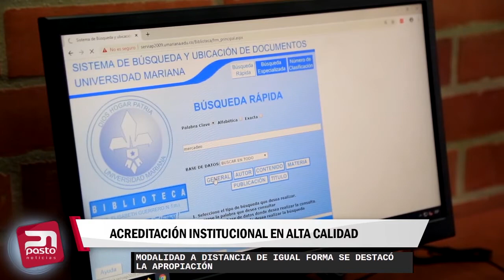🔴ACTUALIDAD INFORMATIVA| Resolución 014045 del 19 de julio del 2022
🔴ACTUALIDAD INFORMATIVA| A través de la resolución 014045 del 19 de julio del 2022, el Ministerio de Educación Nacional otorgó la Acreditación Institucional en Alta Calidad a la  Universidad Mariana.